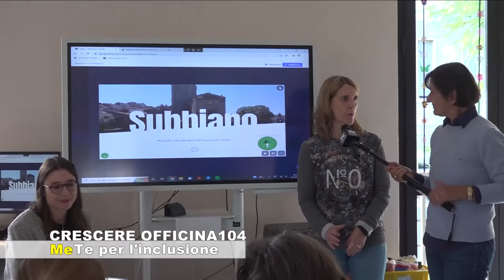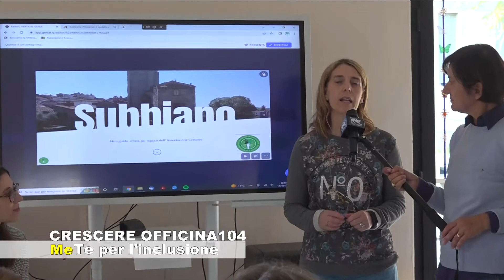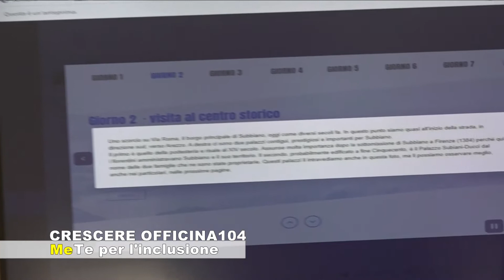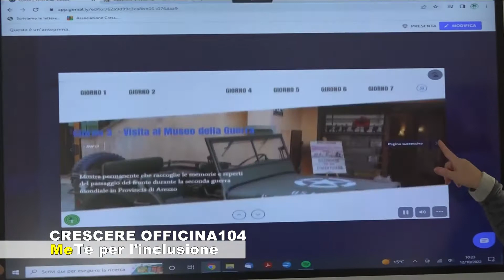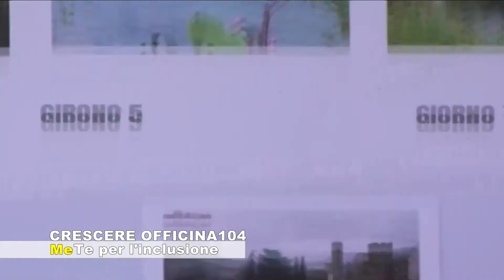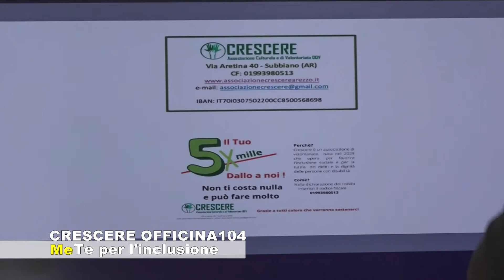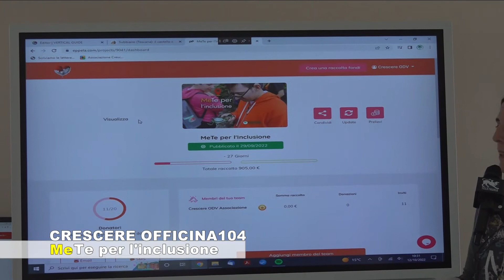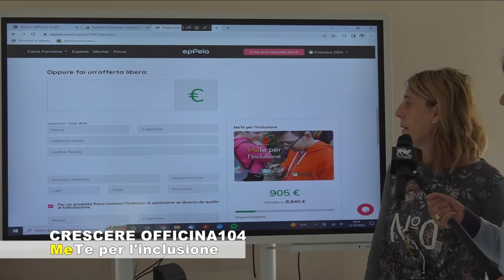MeTe di CRESCERE ODV il progetto e come sostenerlo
SUBBIANO - ASS.CRESCERE ODV PRESENTA IL SUO PROGETTO ME.TE CON  IL CUORE SI SCIOGLIE CCOP E LA NECESSITA' DI SOSTEGNO DA PARTE DI TUTTI. Faustina Bertollo, presidente di Crescere Odv, presenta il progetto di Me.Te , con il virtual tour in parte già realizzato su Subbiano, e spiega come si puo' partecipare con donazioni per sostenere il progetto dei Ragazzi di Officina 104 tramite la piattaforma on line o tramite le Iniztive . Me.Te fa parte di un progetto inserito Nel Cuore Si Scioglie di Soci Coop. Un servizio a cura dell' a.c. Centodue SubbianoTv realizzato per la promozione del territorio da Stefanella Baglioni e Fabrizio Radicchi  da cui è tratto un servizio per tg  e per il contenitore Magazine, in onda in orario 10/11 tutti i giorni, di Teletruria canale 16 digitale terrestre per la Toscana e 88 Umbria